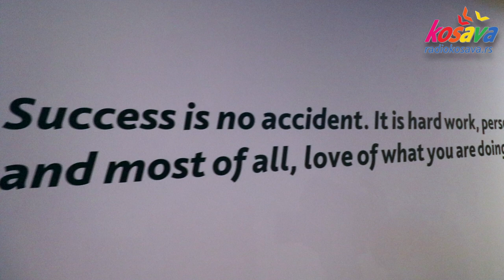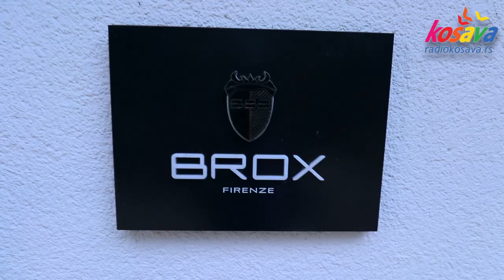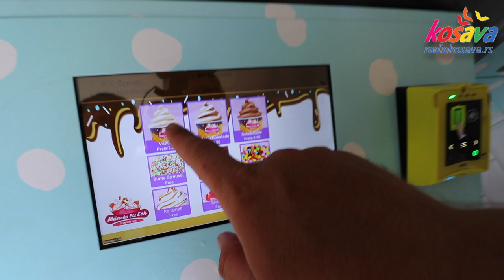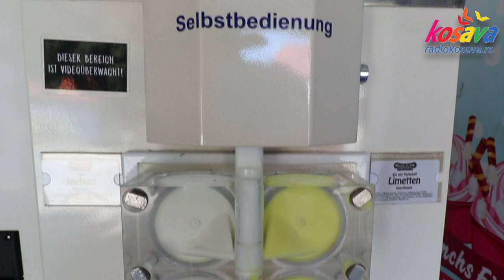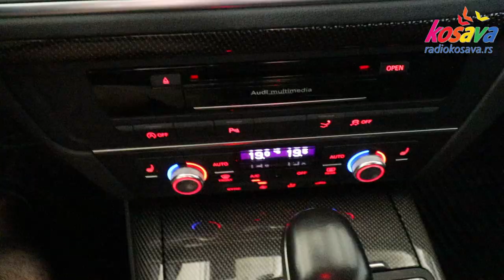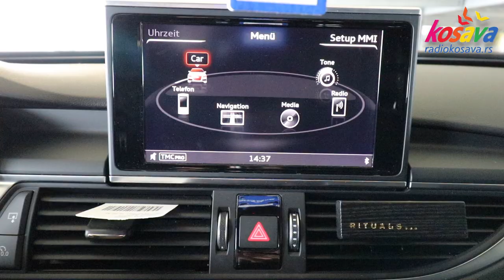Ovaj video - NEMA NASLOV